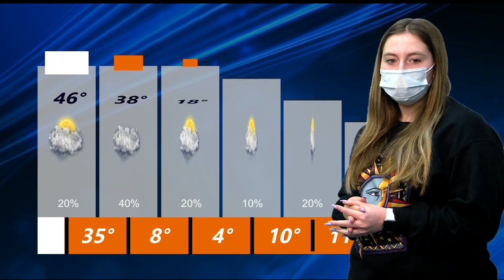February 11, 2022